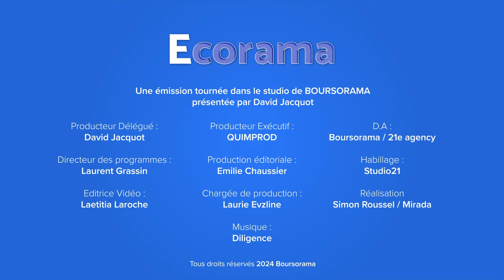Une opportunité d'achat sur L'Oréal ?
Bien que L'Oréal signe une année record, l'action du numéro un mondial des cosmétiques a perdu près de 8% vendredi dernier lors de la publication de ses résultats, pour finalement se reprendre ce lundi à la Bourse de Paris. Comment expliquer la déception à chaud des investisseurs. L'analyse de Frédéric Rozier, co-responsable de la gestion portefeuille chez Mirabaud France. Ecorama du 12 février 2024, présenté par David Jacquot sur Boursorama.com
→ Retrouvez la dernière interview de Frédéric Rozier, "Ces 5 conditions pour que le CAC 40 dépasse les 8 000 points cette année"